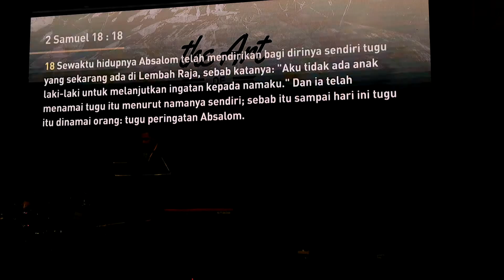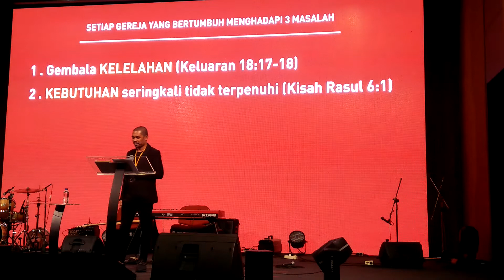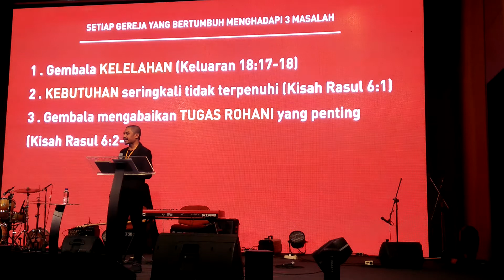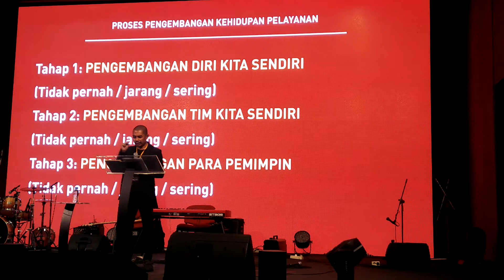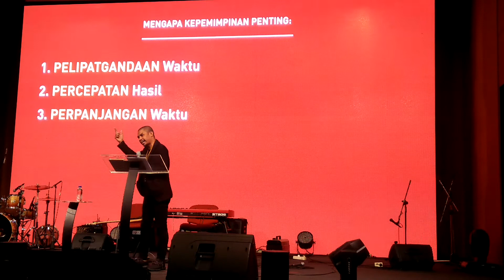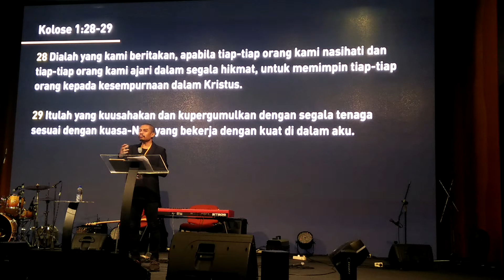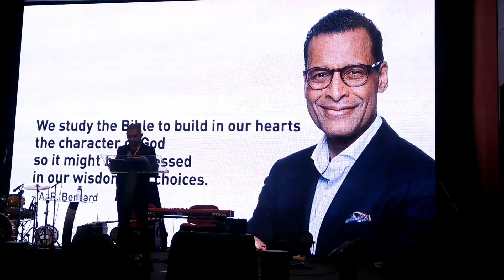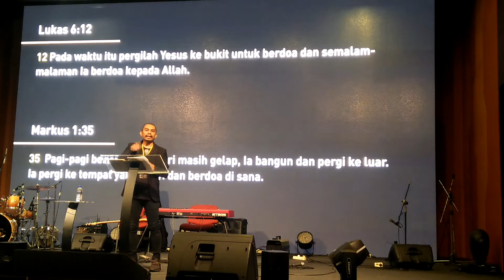19 April 2017